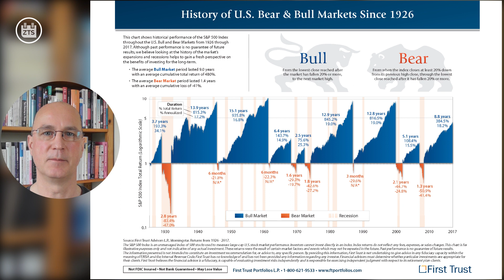Bärenmärkte: Wie schlimm sind sie wirklich?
Die Angst geht um: Wann kommt der nächste Bärenmarkt? Und wie schlimm werden die Einschläge in meinem Depot? Sollte ich nicht besser alles verkaufen und abwarten? Meine Antworten auf diese Fragen stelle ich in diesem Video zur Diskussion.